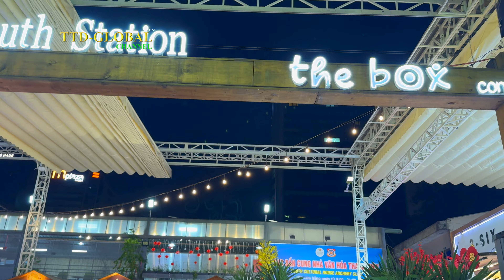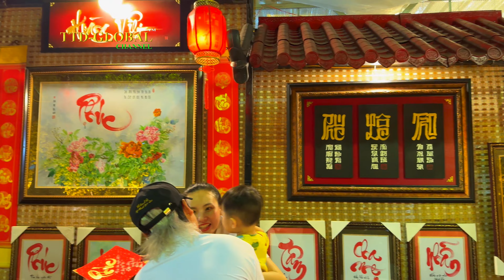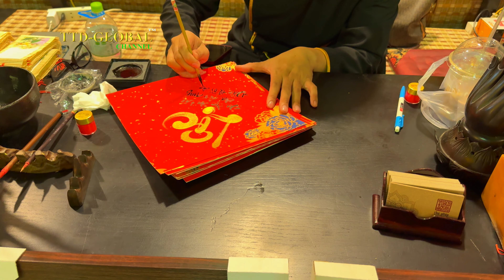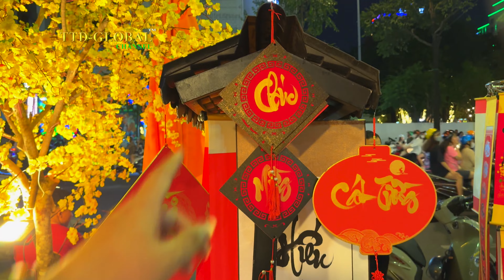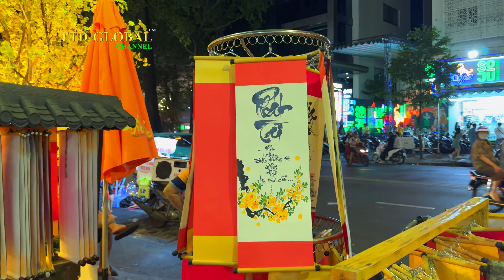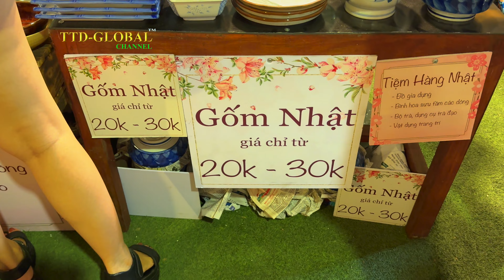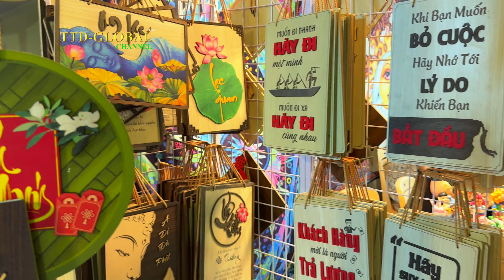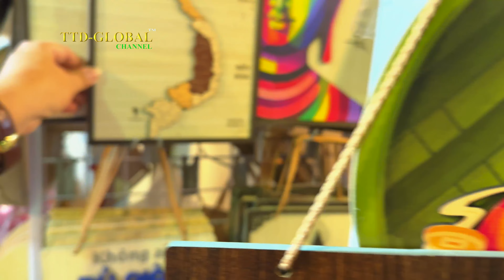Khai mạc phố ông đồ tại Nhà Văn Hóa Thanh Niên Quận 1